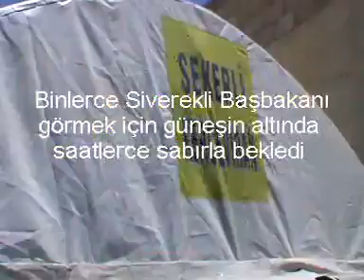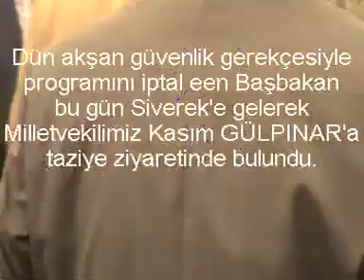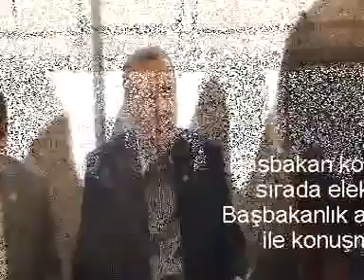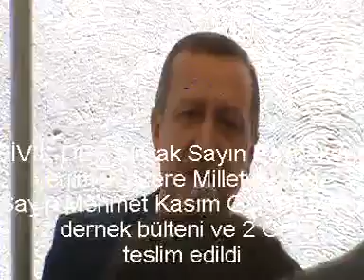Sivereknet.Com - Basbakan Erdoganin Siverek Ziyareti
Cenap Gülpınar'ın taziyesi nedeniyle Siverek'e gelen Başbakan Erdoğan'a vatandaşlar büyük ilgi gösterdi.